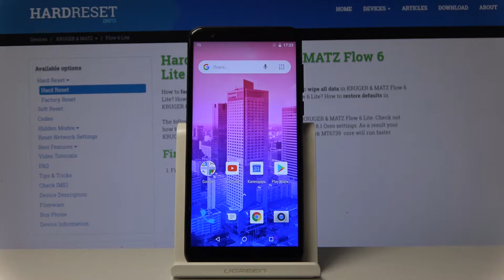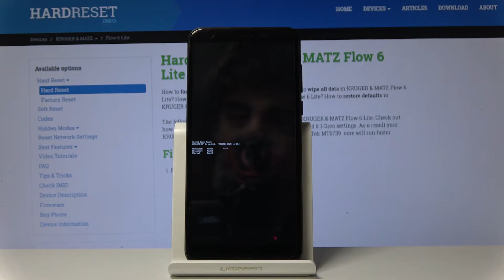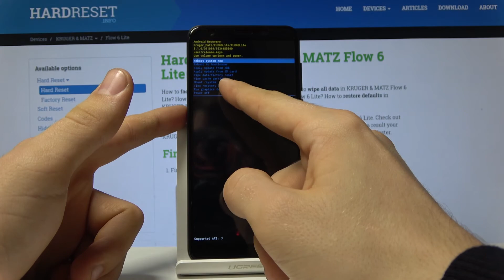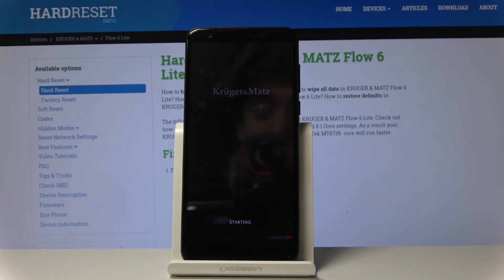Режим Рекавери для Kruger&Matz Flow 6 lite. Режим восстановления.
Как войти в режим восстановления на телефоне Kruger&Matz Flow 6 lite? Что такое режим восстановления на Kruger&Matz Flow 6 lite? Попробуйте найти ответ на этот вопрос в этом видеоролике.

Как войти в рекавери? Где находится ыенкция полного сброса? Где полный сброс? Как восстановить телефон? Как восстановить Kruger&Matz Flow 6 lite?